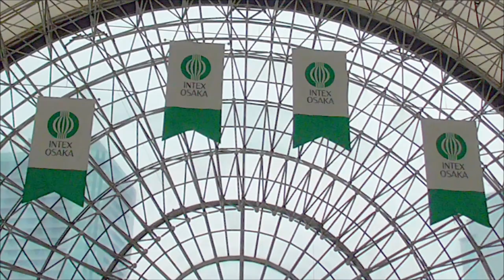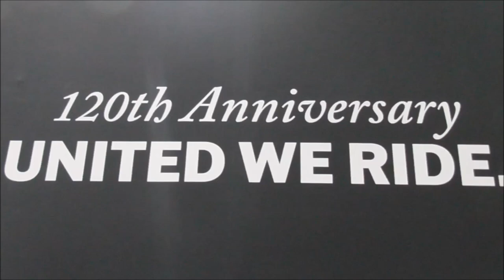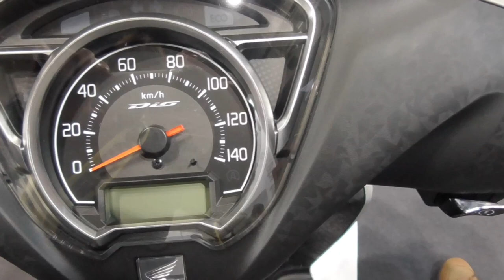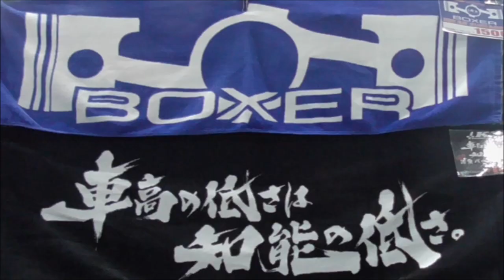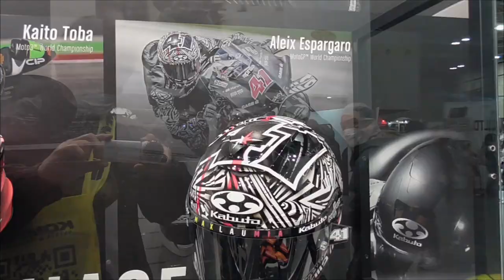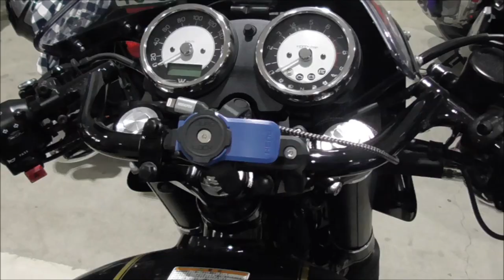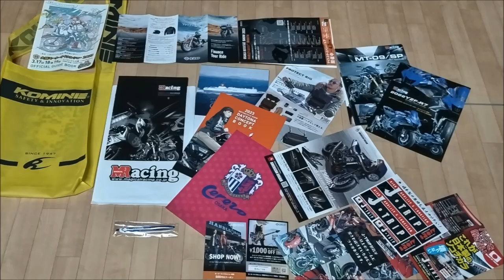2023 大阪モーターサイクルショー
00:00 2023年3月18日  大阪モーターサイクルショー
00:34 女性白バイ隊員デモ走行,
12:26 雨天の中つわもの（強者）達がバイクで来ていた♪

フリー音源
Music MusMus（ムズムズ）
潮騒アーベント